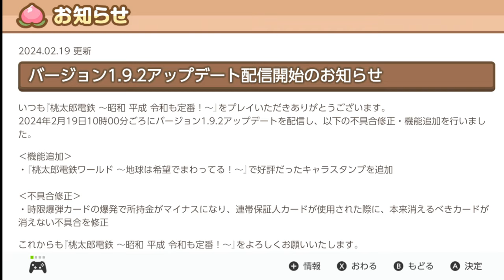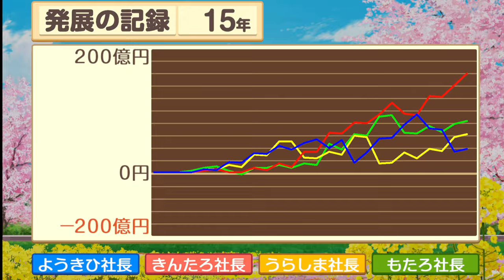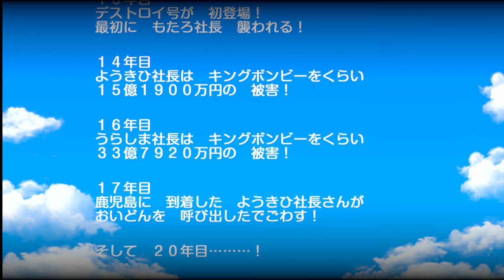【桃鉄 】桃太郎電鉄 昭和 平成 令和も定番！【BGV：10】20年 CPU オール 妖鬼妃 プレイ【Switch Live Game 】